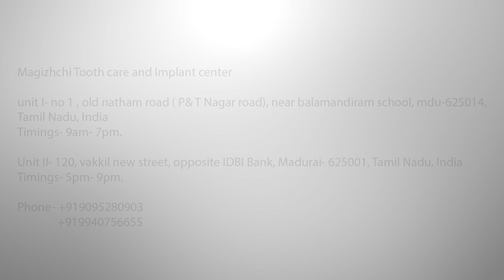Bad Breath Remedy/ Bad smell from mouth - how to cure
Bad smell is a peculiar condition in which the affected person will not know whether they have bad breath and others will not inform them also but may talk behind their backs about it.

Address: Magizhchi tooth care and implant center.
Unit II: 120, Vakkil new street(North marret street), Opposite IDBI
            bank, Near Levi's showroom, Madurai-625001.
Unit I: No 1, Akhil towers, Old Natham Road( P&T nagar road),
            Near Balamandiram school, Opposite Andhra bank, Madurai
            - 625014.